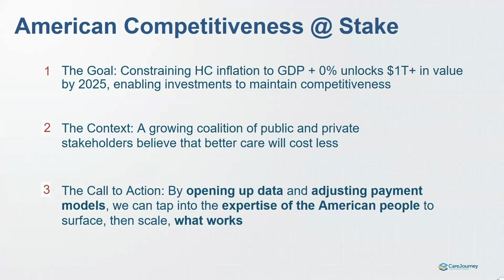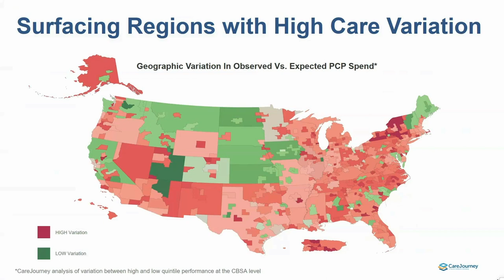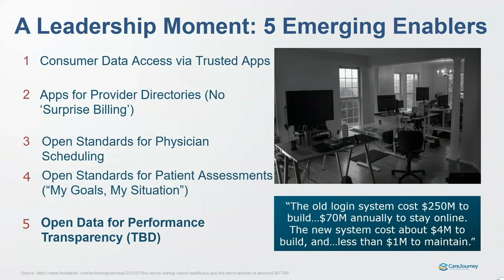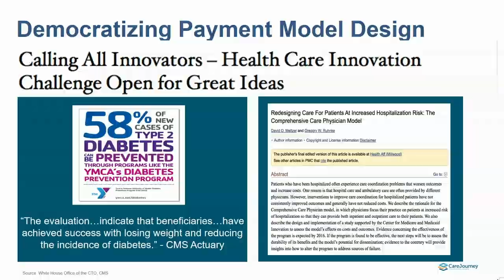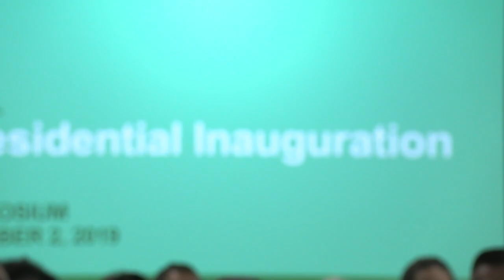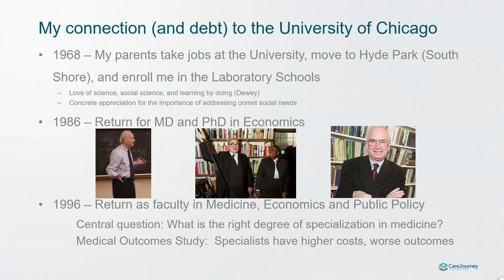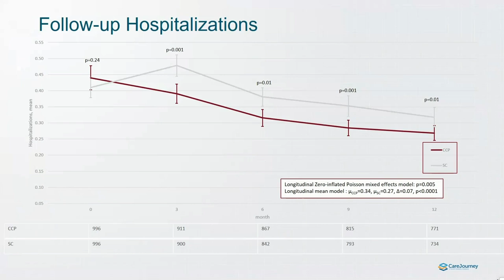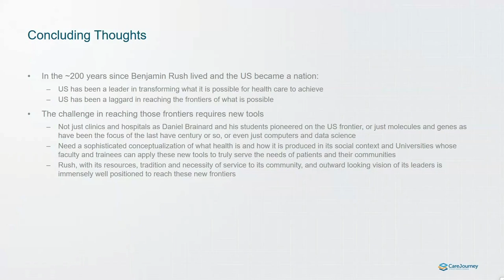Rush University Presidential Inauguration - Symposium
The inauguration of Rush’s next president marks the beginning of a new legacy in research and health care education — one which we are proud to share with our friends of Rush. Join us in celebrating Dr. Gabriel as she officially assumes her new role as president of Rush University.  Carole Segal, chairman of the Board of Governors, and Susan Crown, chairman of the Boards of Trustees, invite you to celebrate with Dr. Gabriel as she officially assumes her new role as president of Rush University.